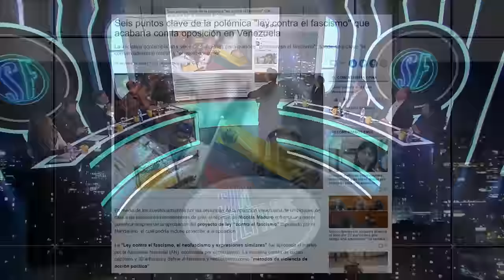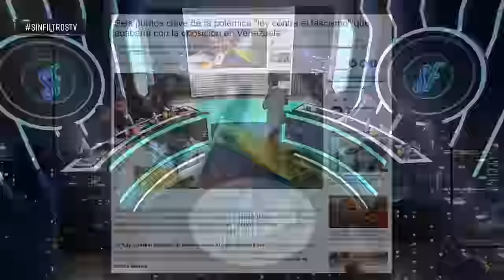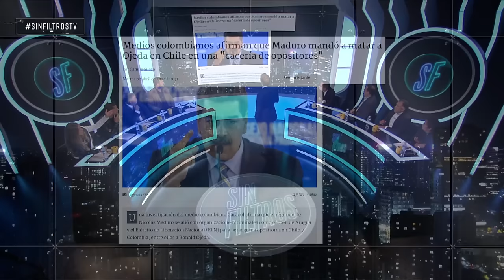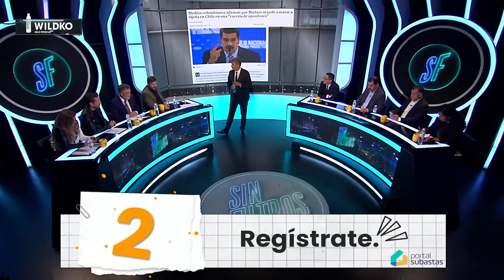¡INSOLITO! NICOLÁS MADURO BANEA a la OPOSICIÓN y ATENTA contra DEMOCRACIA VENEZOLANA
¡Alta tensión! 🔥 En el episodio de hoy los panelistas: Magdalena Merbilháa, Natalia Sánchez, Emmanuel Danann, Eric Aedo, Aldo Duque, Andrés Sepúlveda, Johannes Kaiser y Sebastián Videla analizan y debaten la contingencia. 🇨🇱 Prepárate para un acalorado cruce de ideas.

¿Estás listo/a para un debate con alta tensión? 🥊 Nuestros panelistas desgranan los temas más importantes del día: Nicolás Maduro no permitirá que la oposición se presente a elecciones por lo que se acusa a este de ser anti democrático.